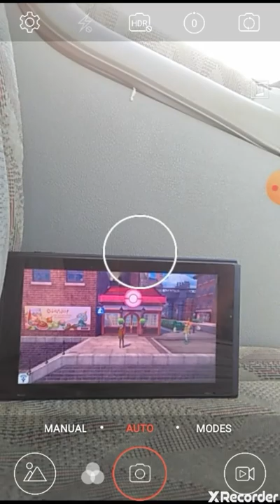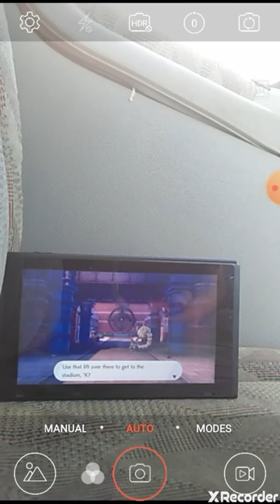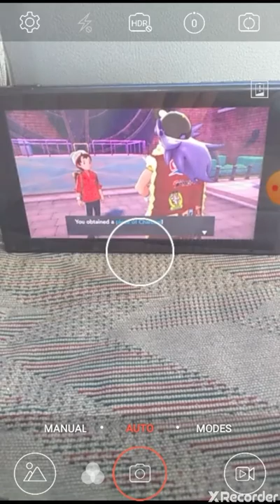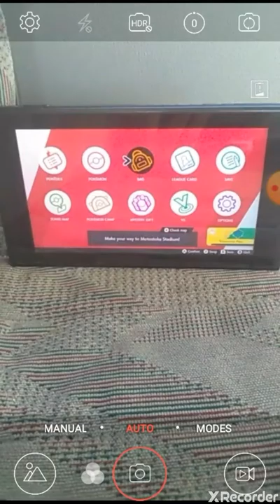WOAH! | Pokemon Sword ep 6 (N-S E)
Sorry that is short,but during the week it will get longer